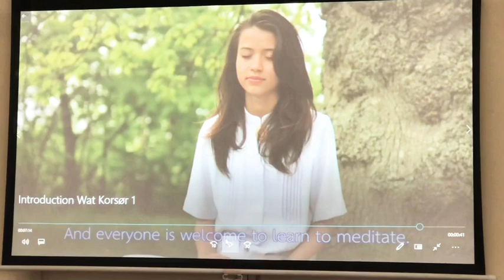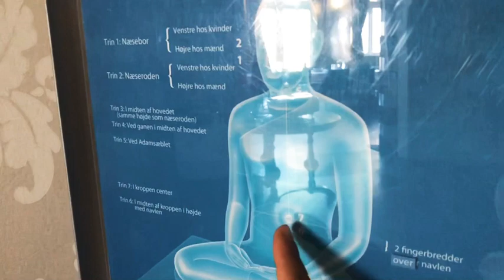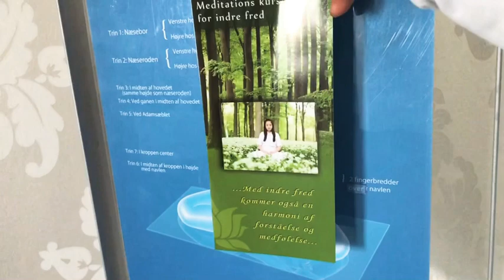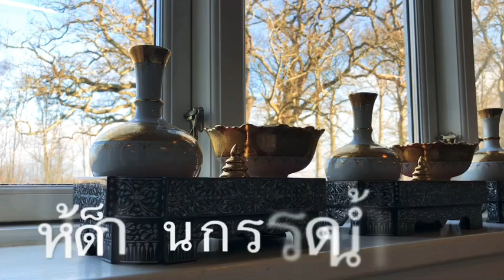นักศึกษา Gerlev Idrætshøjskole มาเรียนรู้วัฒนธรรมชาวพุทธ Pla Denmark แม่บ้านอินเตอร์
นักศึกษา Gerlev Idrætshøjskole
มาเรียนรู้วัฒนธรรมชาวพุทธ